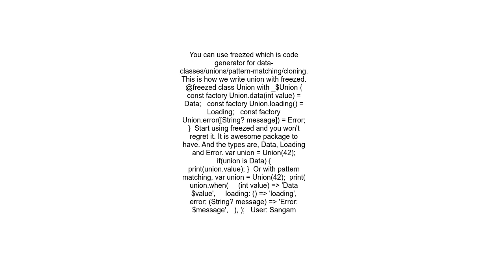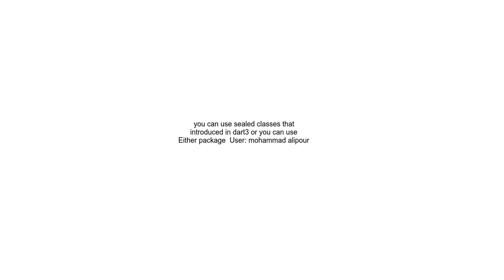Union of types in flutter